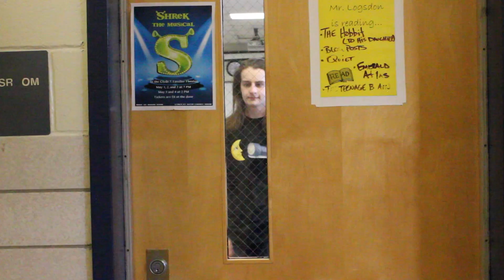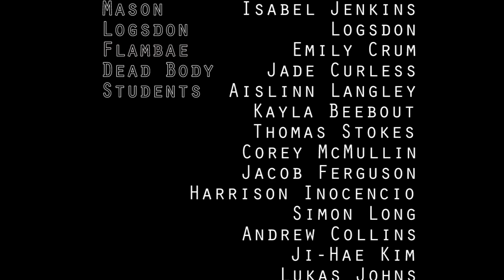Nightwatch and Meatman: The Revengers (w/subtitles)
A film by Raiffa Syamil
Original Screenplay by Raiffa Syamil

Starring
James Jones as Nightwatch
Beck Michul as Meatman
Isabel Jenkins as Mason

Music Used
"We R Superheros" by Robert Bobert and the Bubble Machine
"Arsonist's Lullaby" by Hozier

(Loosely) based on the Tv Mini-series Dr. Horrible's Sing-Along Blog created by Joss Whedon, Zack Whedon, Maurissa Tancharoen, Jed Whedon